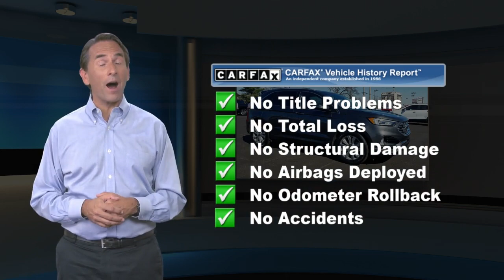Used 2019 Ford Edge Titanium, Glen Burnie, MD G15116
JBA Chevrolet

2019 Ford Edge Titanium LEATHER, ONE OWNER, BLUETOOTH, BACK UP CAMERA, HEATED SEATS, SATELLITE RADIO, ALL WHEEL DRIVE, CLEAN VEHICLE HISTORY REPORT, 4G LTE WI-FI HOTSPOT, BLIND SPOT MONITOR, FORWARD COLLISION ALERT, REMOTE START.At JBA Chevrolet, we have a rigorous inspection of every vehicle. We strive to offer you a great deal, an excellent selection and a sincere, professional sales staff to make every experience here an enjoyable one. Come see us today to see why our customers choose to make JBA Chevrolet THE place to purchase their next vehicle.

[RLVID:7425:6ace8516eb76234d:7284c1e1db6dbc27:1]